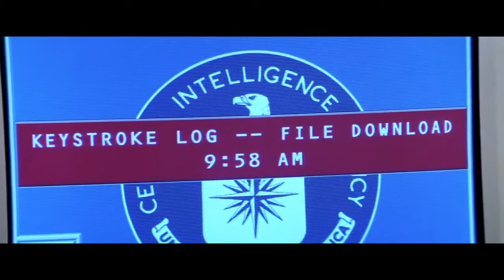Walzer Impossible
Tom Cruise
Mission Impossible
2001 A Space Odyssey Hommage
Donauwalzer Strauss